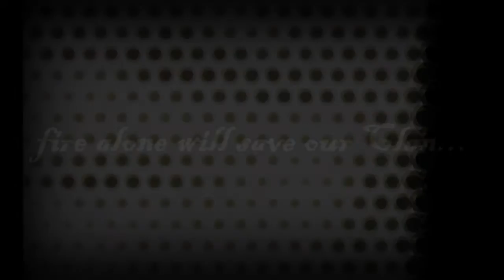Alibi {Second Preview}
I did some minor changes and added a little bit. I am planning to add bars for the piano/drum bits, but...someone please tell me how to make bars.

Yeah. I'd like more constructive feedback (I loathe making slow vids, btw).